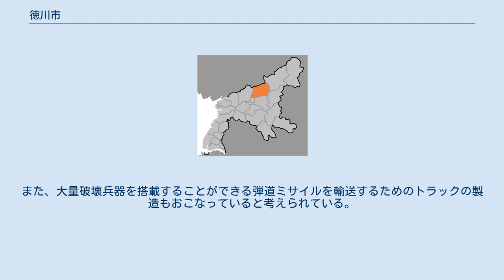徳川市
徳川市（トクチョンし）は朝鮮民主主義人民共和国平安南道に属する市。
 平安南道の東北部に位置する。
西に价川市、南に北倉郡、東に孟山郡、東北に寧遠郡と境を接する。
 22洞・10里を管轄する。
 1945年8月15日現在、平安南道徳川郡であった（8面）。
 この節の出典 北朝鮮有数の大規模自動車工場である勝利自動車工場がある。
最盛期の1980年代前半には年間2万台の乗用車やトラックを製造していた。
しかし経済の停滞に伴い、1980年代末には生産台数が年6,000~7,000台にまで減少。
1990年代にはほとんど休業状態になり、1996年には150台の軍用トラックが製造されたのみであった。
また、大量破壊兵器を搭載することができる弾道ミサイルを輸送するためのトラックの製造もおこなっていると考えられている。
 ^ 평안남도 덕천시 역사 ^ Hoare, James E. (2012). Historical Dictionary of the Democratic People's Republic of Korea. Lanham, Maryland: Scarecrow Press. ISBN 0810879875 ^ Tokch′on-Kun North Korean Special Weapons Facilities